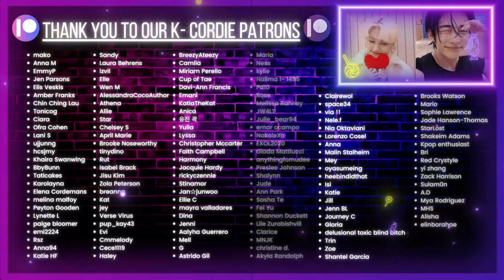E'LAST(엘라스트) - 'Kiss me baby' M/V + 악연(Dark Dream) HALLOWEEN ver. | K-Cord Girls Reaction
~Chapters~
00:00 Intro
03:40 'Kiss me baby' M/V
10:02 악연(Dark Dream) HALLOWEEN ver.